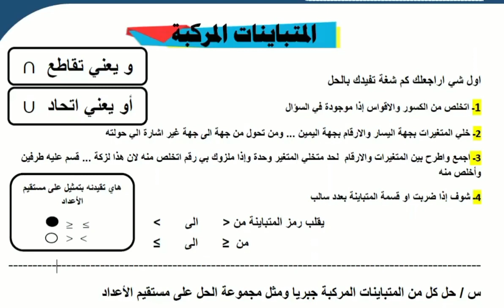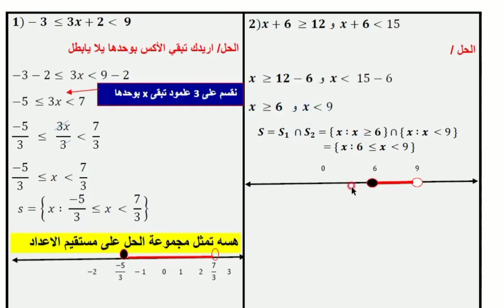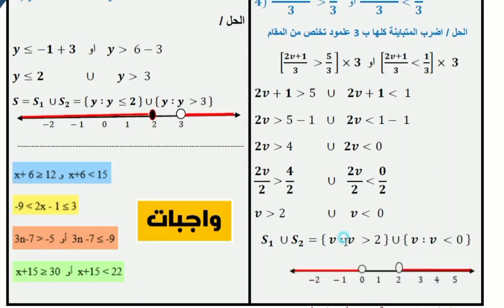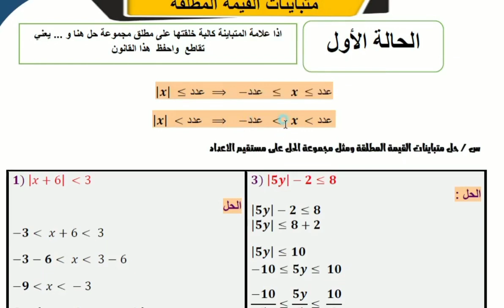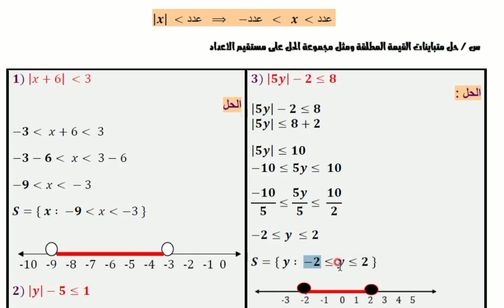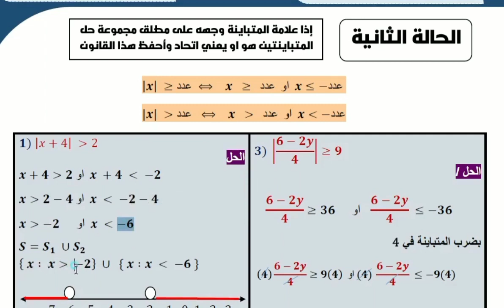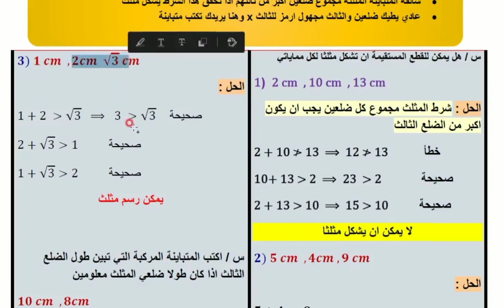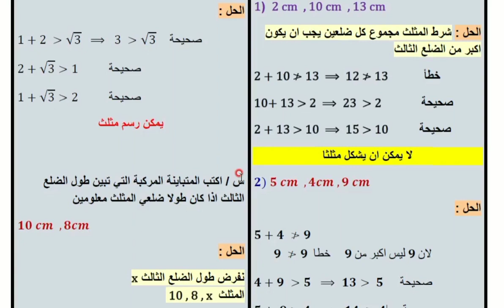رياضيات الثالث متوسط /مراجعة مركزة 2022